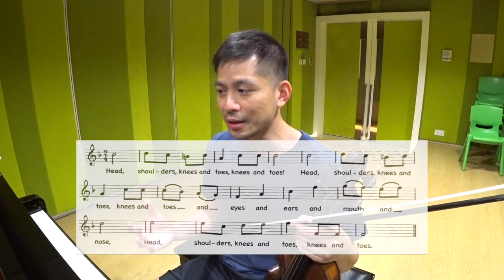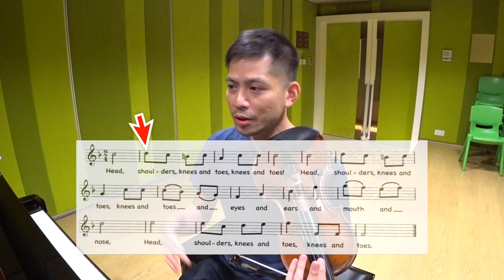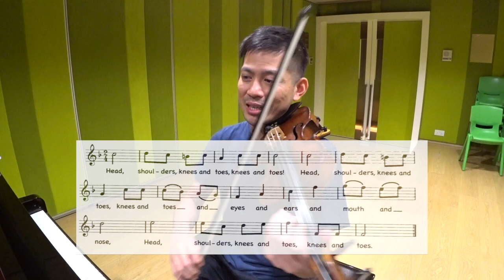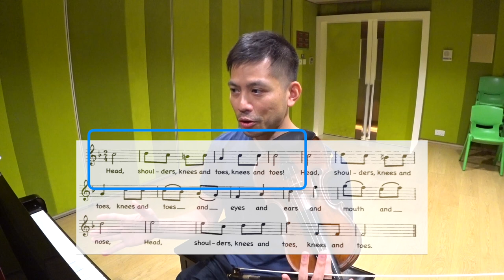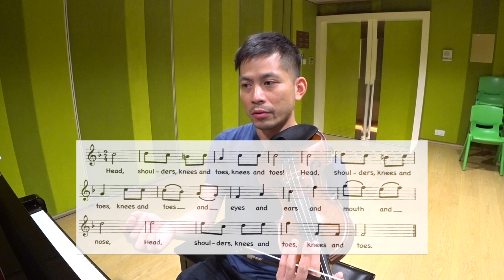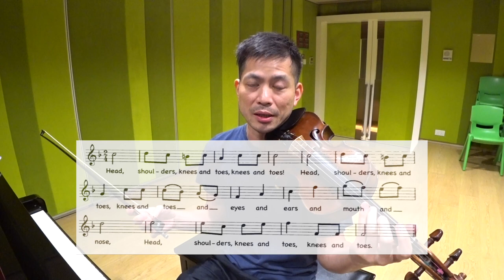【中文字幕】學拉一首兒歌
兒歌容易拉，但不等於容易拉得有趣。

00:00 - 示範：如何把一首兒歌拉得好聽
00:24 - 樂譜
00:42 - 拉對譜上指示等於好聽嗎？
01:09 - 你跟多數人一樣，是這樣唱譜嗎？
01:20 - 這種唱法的問題
01:57 - 你會怎樣唱 head 這個字？
02:15 - head 字會唱足兩拍？
02:58 - 這小節這樣拉有何問題？
03:38 - 如果改變弓法效果會如何呢？
03:50 - articulation 和弓法又如何？
04:46 - 藝術需要什麼？
05:39 - 弓法對應重拍、輕拍？
08:15 - 歌詞裏的線索
09:15 - 與唱歌效果較近的指法
10:09 - 指法「冒險」可以嗎？
11:01 - 懶惰的指法
11:34 - 學把位的原因

葉紹羲專攻小提琴和中提琴演奏，樂團經驗豐富。曾效力香港小交響樂團、澳門樂團、蘇格蘭歌劇院樂團、皇家蘇格蘭國家樂團等樂團。2018 年在 YouTube 開設頻道，教授小提琴技巧和音樂賞析方法。葉紹羲更是一名演員，曾主演電影 HONG KONG 1942 。

你有困擾多時的問題？有想學的樂曲？歡迎聯絡